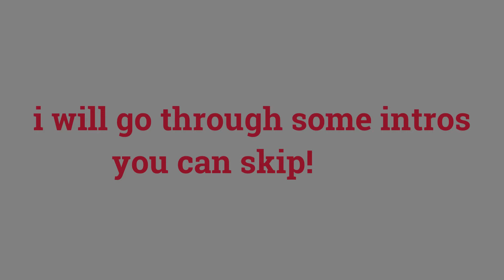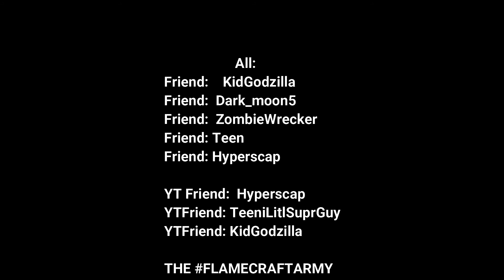YouTube welcome 2022